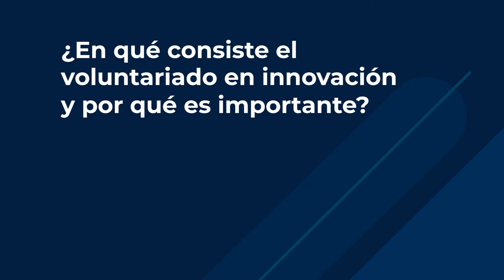Entrevista VLP: Raúl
¿Quieres saber cómo es el voluntariado de México?

En esta entrevista a Raúl Vega, del Comisionado Nacional de Tecnologías e Innovación del Voluntariado de Cruz Roja Mexicana, te lo cuenta: diverso, en igualdad de género, capaz de llegar más lejos y estar cerca de las comunidades...

Raúl destaca que innovación no es tecnología, sino también una forma de hacer voluntariado, de ubicar los modelos adecuados, ver las áreas de mejora, ver en qué se puede intervenir, cambiar el cómo me dirijo a las personas, generar nuevas alianzas de apoyo público o privado. Es innovar desde dentro.

Hoy en día los jóvenes quieren ayudar y tienen mucho potencial e ideas, por ello debemos saber escucharles y orientarles en cómo llevar esas ideas a cabo.

Destaca la preocupación del voluntariado por el cambio climático y por enfoques de género y de violencia de género y describe el Programa de Aprendizaje del Voluntariado como un programa bien diseñado y un espacio de encuentro y cooperación, con 80 países reunidos en contacto, intercambiando ideas y áreas de oportunidad intercambio de buenas prácticas como movimiento internacional y fiel a sus principios.